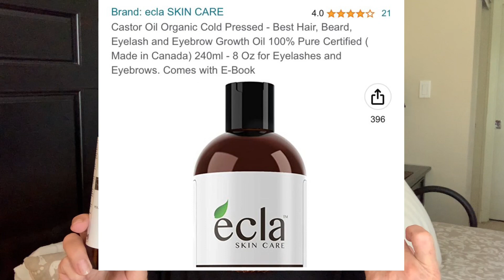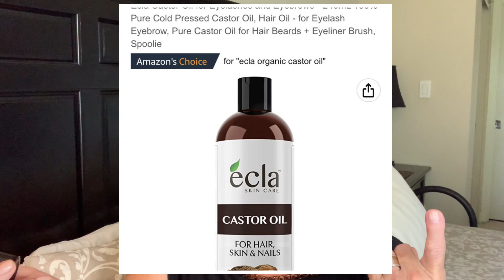WHAT ! MY CASTOR OIL IS NOT ORGANIC !!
To my surprise, there was a significant change in the Castor Oil  I used to buy, my fault never assume, do your homework if it's important to you.
I slather Castor Oil all over me I just feel better that what Im using is organic .

I could not find the Castor Oil I purchased on Amazon Canada on the US Amazon site, I did find a US certified one 👇🏻

US*** This one is certified and has 16 oz

Naka Platinum Pure Castor moisturizing  oil Certified Organic .

All videos are my own. All opinions are my own.